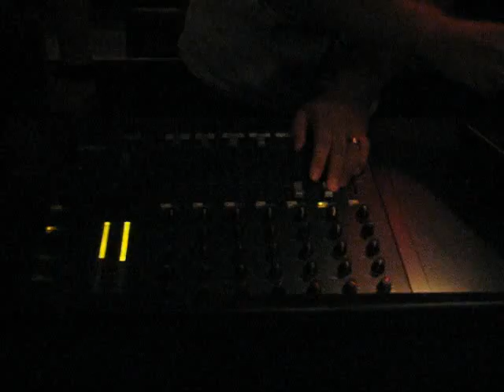Kynatix @ Edance SE 2007 - Part 1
Part I of the Kynatix live performance on Edance Summer Edition 2007.